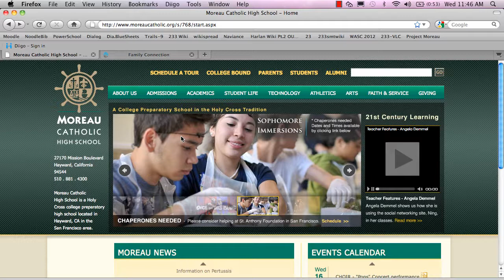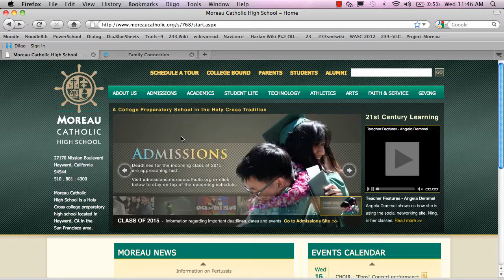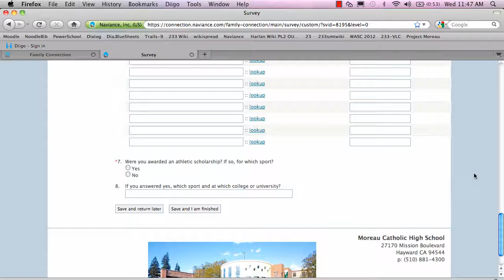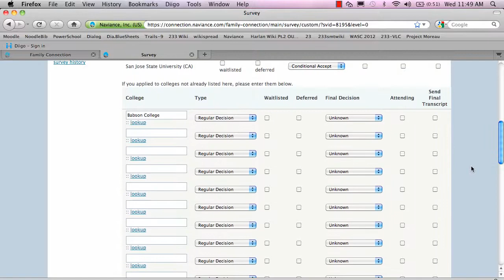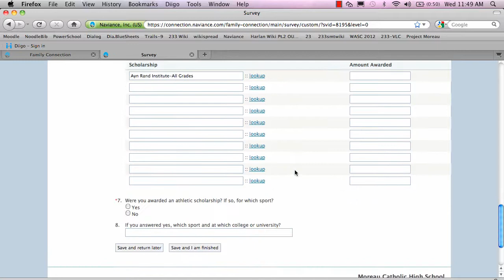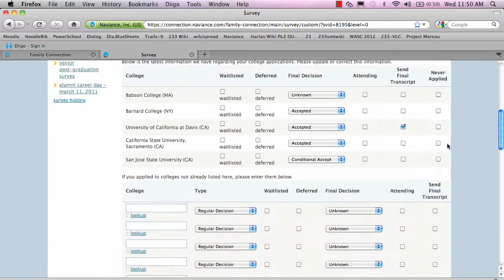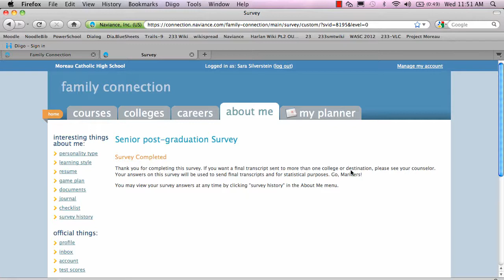Family Connection Senior Survey